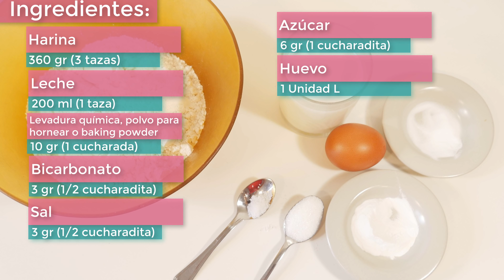¡SÚPER SIMPLE, EXTRA AIREADO! 😍😱😋 La receta más sencilla del mundo lista en 10 minutos. Receta # 721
Una receta de postres o dulces que son mas ricos que los churros, son unas masas fritas extra aireadas y que se preparan super fácil. Ideales para mojar en chocolate, café, leche o lo que quieras.

Ingredientes:
360 gr de harina (3 tazas).
200 ml de leche (1 taza).
10 gr de levadura química, polvo para hornear o baking powder (1 cucharada).
3 gr de bicarbonato (1/2 cucharadita).
3 gr de sal (1/2 cucharadita).
6 gr (1 cucharadita).
1 huevo L.

Sólo tienes que pinchar en este enlace ⬇️⬇️⬇️⬇️⬇️⬇️